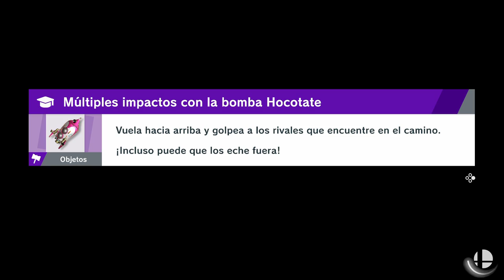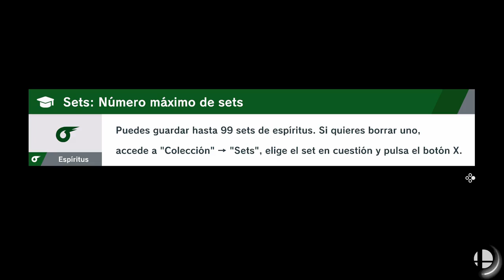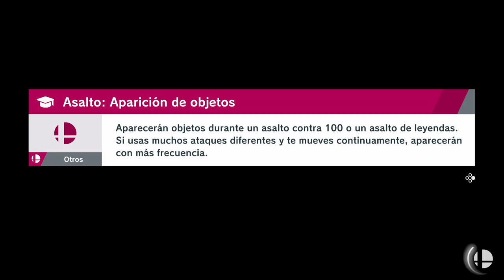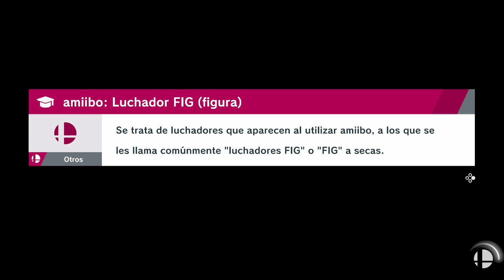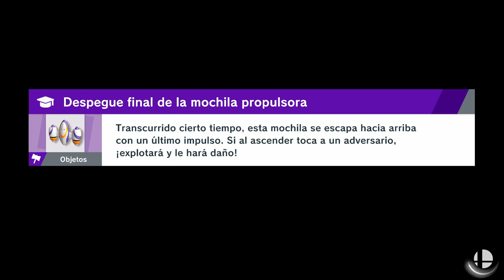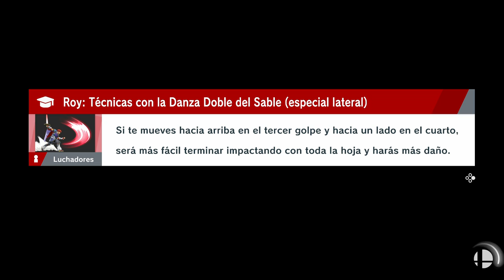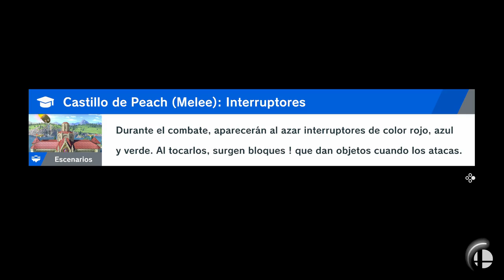SUPER SMASH BROS ULTIMATE | WALKTHROUGH | LA BATALLA DEFINITIVA #34